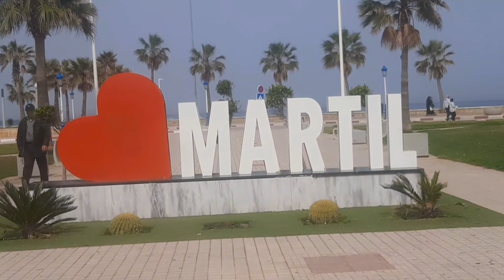#_ من المضيق إلى مرتيل البحث على الجن العاشق